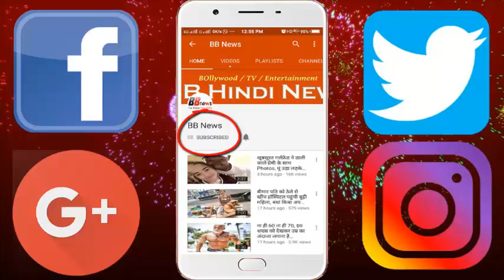बच्चे ने जन्म लेते ही बचाई बीमार मां की जान, चमत्कार देखकर डॉक्टर भी हैरान..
केरल में एक बच्चे ने जन्म लेते ही अपनी बीमार मां की जान बचा ली, जिसके बाद ये नवजात बच्चा चर्चा का विषय बना हुआ है।
इस बच्चे की मां बेटिना ब्रेन इंजरी के बाद जनवरी 2018 से हॉस्पिटल में भर्ती थीं। बेटिना को ये ब्रेन इंजरी उनके प्रेग्नेंट होने के तीन महीने बाद हुई थी, जिसके बाद उनके शरीर का आधा अंग लकवाग्रस्त हो गया था। बेटिना दो महीने तक वेंटिलेटर पर रहीं और उसके बाद आईसीयू में शिफ्ट की गईं।
हालांकि डॉक्टर बच्चे की सेहत को लेकर काफी चिंतित थे। उन्हें इस बात की चिंता था कि बेटिना को जिंदा रखने के लिए जो दवाएं दी जा रही हैं, उसका बच्चे पर कोई बुरा असर ना पड़े। लेकिन जब बच्चे का जन्म हुआ तो चमत्कार हो गया, जिसे सुनकर हर कोई दंग रह गया।
सबसे पहले तो सबको इस बात का विश्वास नहीं हो सका कि बच्चा इतनी अच्छी तरह से विकसित कैसे हुआ। 14 जून को हुई सर्जरी के जरिए बच्चे का जन्म हुआ जिसके बाद बेटिना कोमा की स्थिति से बाहर आने लगी। बच्चे के पिता ने अपने बेटे का नाम एल्विन रखा है। बेटिना ने भी जन्म देने के बाद अपने बच्चे को गोद में लिया।
बच्चे की वजह से उसकी मां को दोबारा जिंदगी मिली है। बीमारी शुरू होने के बाद ऐसा पहली बार था जब बेटिना ने अपनी उंगलियों, आंखों और पूरे शरीर को हिलाया। बच्चे के जन्म बाद बेटिना की सेहत में बहुत अच्छा सुधार हुआ और 10 दिन बाद उसे छुट्टी दे दी गई। डॉक्टरों का कहना है कि उनकी अपेक्षा से ज्यादा तेजी से बेटिना ठीक हुई। बेटिना और उनके पति के अब कुल दो बच्चे हैं।

BB NEWS!!